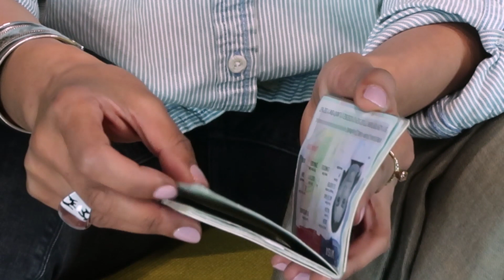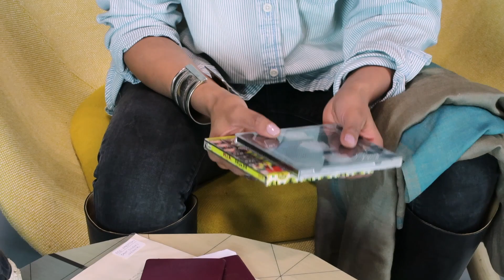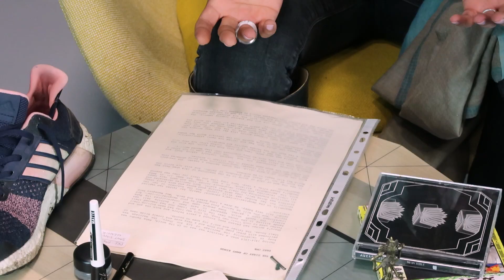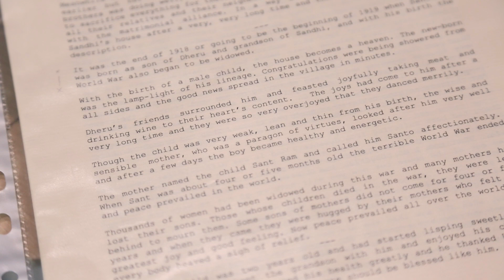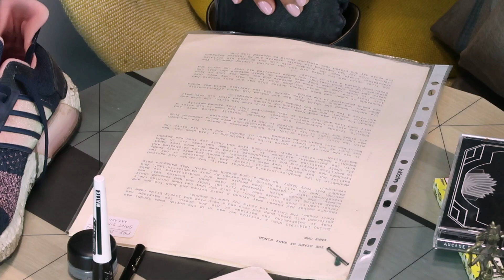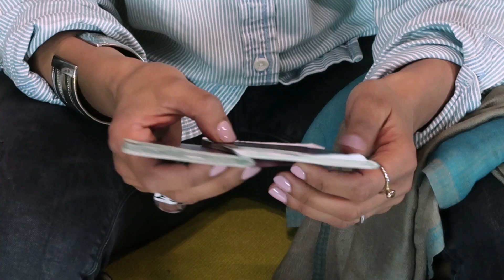Anita Rani : My Life In Objects | Women We Love | The Pool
From a sticky beer mat to a treasured ring, presenter Anita Rani takes us through the objects that sum up her life